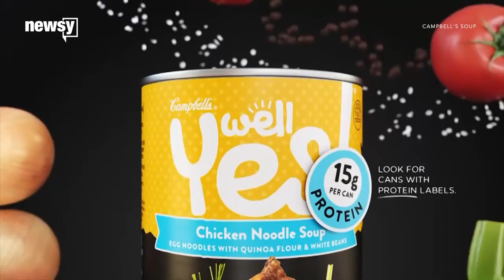Lawsuit: Campbell Soup Co. misled investors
An investor who wants to replace Campbell's entire board sued the company last week for allegedly misleading shareholders.